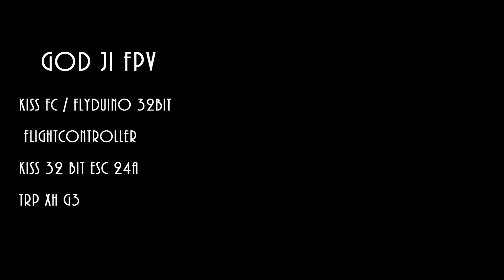Test Kiss FC 32 Bit Kiss ESC 24A TRP xh G3 230